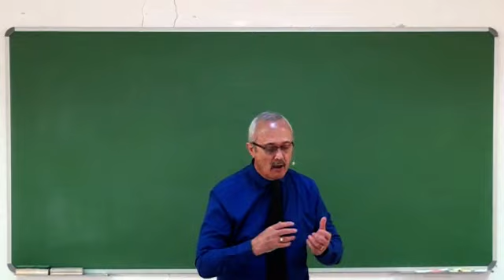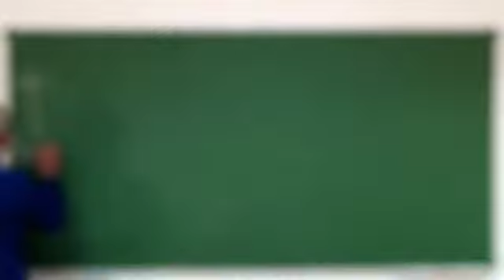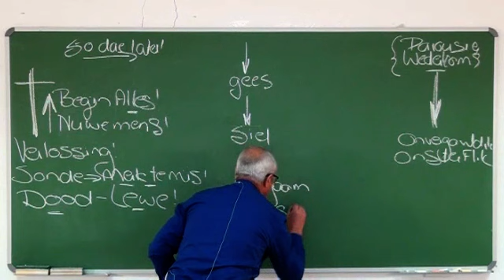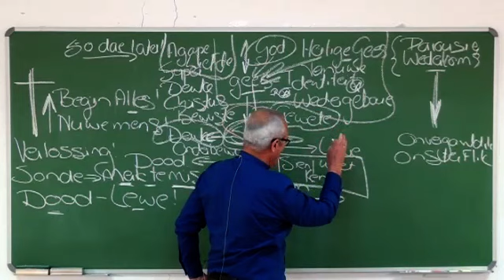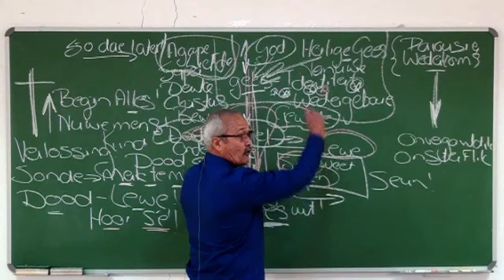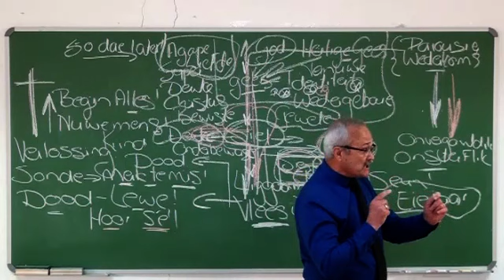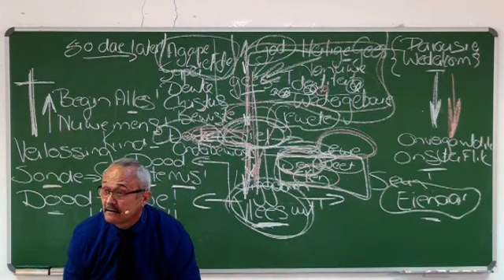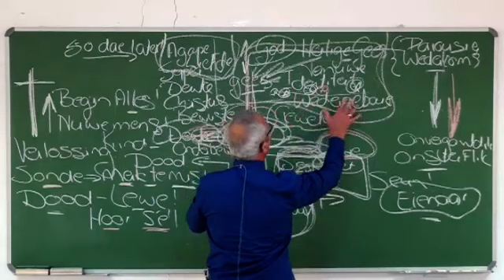6. Die hoe in dit.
As ons deur die Gees lewe, laat ons ook deur die Gees wandel. (Galasiërs 5:25)